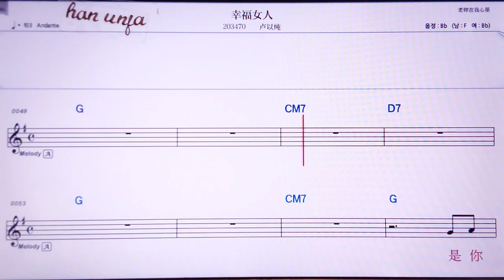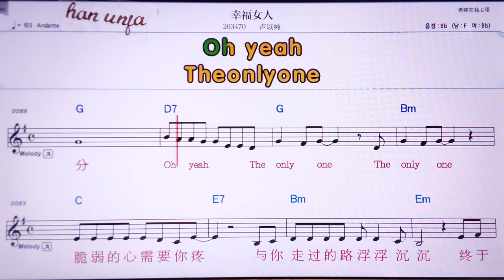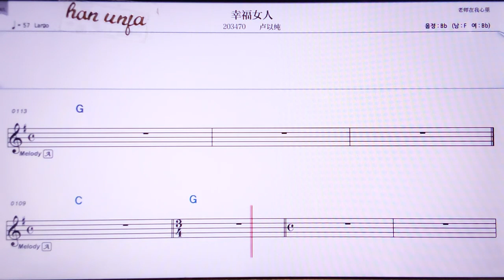💖씽푸뉘런/루이춘 👍MR,노래방, 가라오케, 악보, 코드, 가사 ,Karaoke,반주